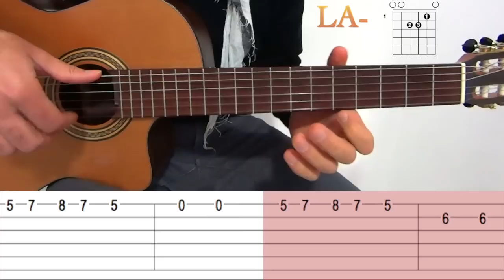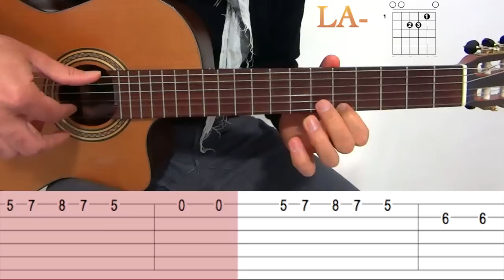Il Ciclone - Two The Night - Chitarra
Con questo tutorial imparerete a suonare IlCiclone!